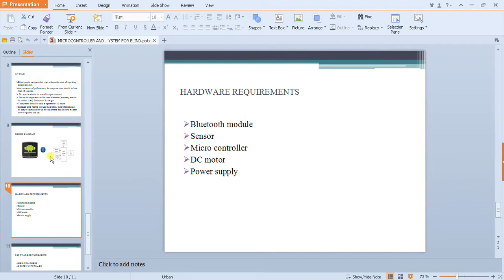IEEE 2014 EMBEDDED MICROCONTROLLER AND VOICE BASED ALERT SYSTEM FOR BLIND